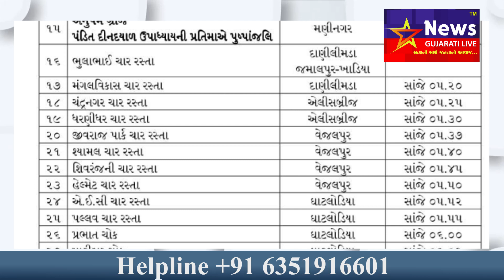અમદાવાદમાં વડાપ્રધાન નરેન્દ્ર મોદીનો આજે ગ્રાન્ડ રોડ શો યોજાશે